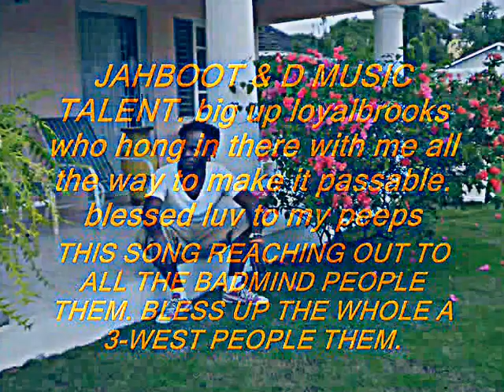TAPPA - CAN'T GET NO PEACE - PIC VIDEO - FREE FLO RIDDIM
I CAN'T GET NO PEACE IN THIS NOISEY ROOM I GOTTO MOVE I GOTTO MOVE I GOTTTO FIND ME, NO BAD MIND TO THE THING, STR888